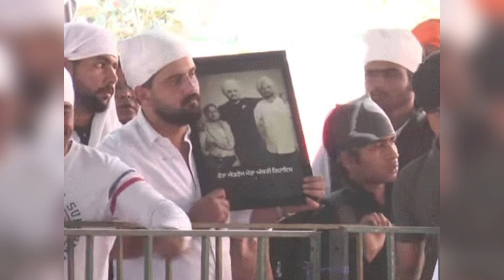Daring Bhaijaan😰 Salman Khan came to pay tribute Sidhu Moose Wala despite Lawrence Bishnoi's threat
Salman Khan,
Salman bhai,
Salman bhaijaan,
Lawrence bishnoi,
Goldi,
Sidhu moosewala,
gangster Lawrence bishnoi, goldi,
Sidhu moosewala latest news,
Sidhu moosewala news,
Balkaur singh,
Charan kaur,
Balkaur singh sidhu,
Balkaur sidhu,
Moosewala marder case,
Moosewala barshi,